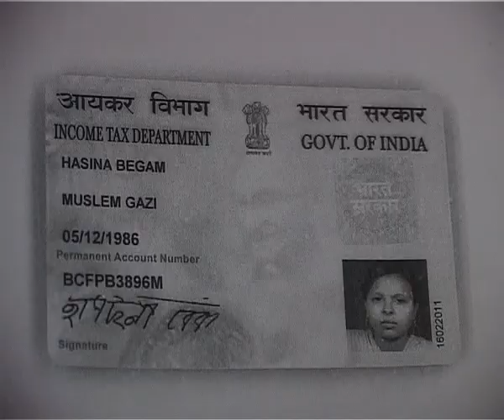karnala news 8 jan 2012 nerul murder